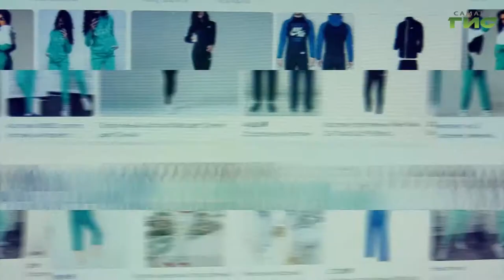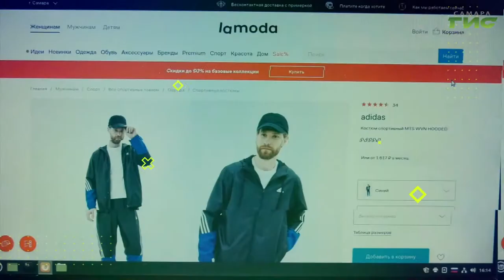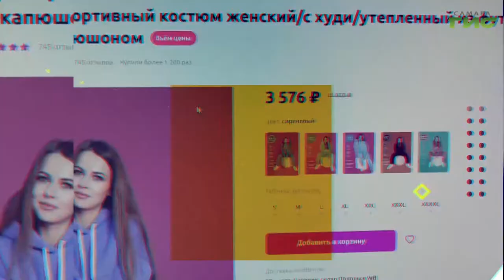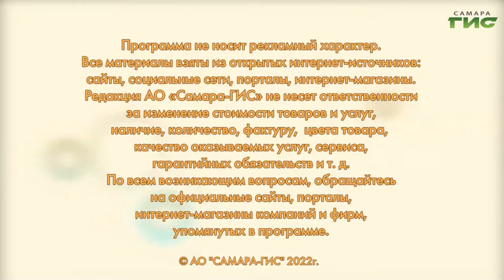Где купить теплый спортивный костюм / "Shopping-ГИД" от 31.03.2022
Теплые спортивные костюмы: на что обращать внимание при покупке? Подскажет "Shopping-ГИД".